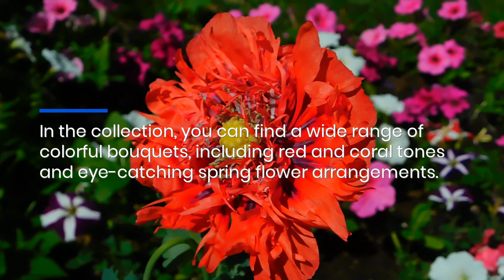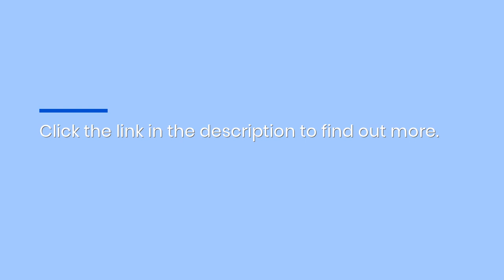Pink Peony Shower Curtain Designed by Jazz Singer: Unique Home Decor Idea for Your Bathroom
Decorate your home with a shower curtain just as unique as the designer herself! Sarah James Jazz Merch has a range of beautiful drapes for all seasons, including photo art of summer-vibe bouquets.